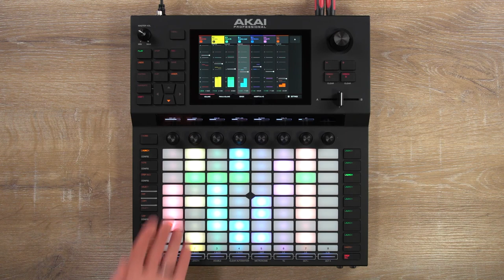AKAI FORCE - tuto 4 : mixer avec FORCE (vidéo de La Boite Noire)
Savoir comment mixer le son avec le FORCE AKAI.

FICHE TECHNIQUE
- 1 molette encodeur poussoir pour la navigation et la sélection
- 1 crossfader A/B
- 2 entrées combo XLR/Jjck micro/instruments/ligne
- 4 sorties TRS
- 4 sorties CV/Gate configurables
- 8 potentiomètres Q-Link sensibles au toucher avec écran oLed graphique individuels
- 4 moteurs de synthèse puissants et entièrement personnalisables
- 16 Go de mémoire interne (dont plus de 10 Go de sons inclus)
- 1 port USB type-B pour connexion à un ordinateur Mac/PC
- 1 sortie casque TRS